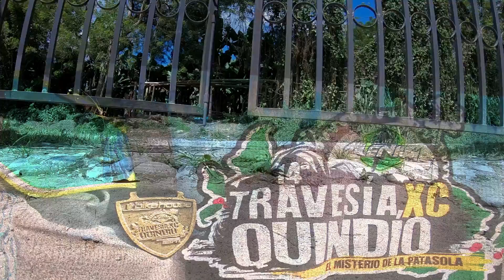propósito cumplido DIA 2. XC QUINDÍO🚲✌..